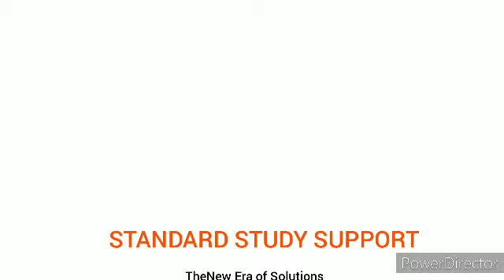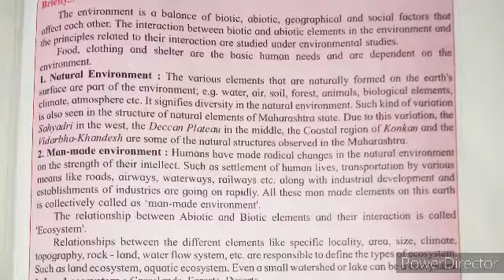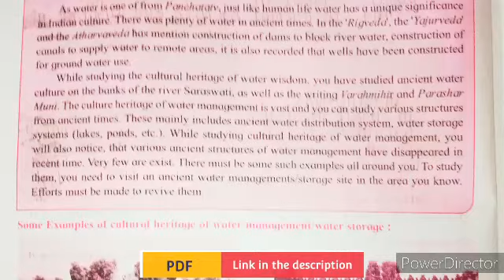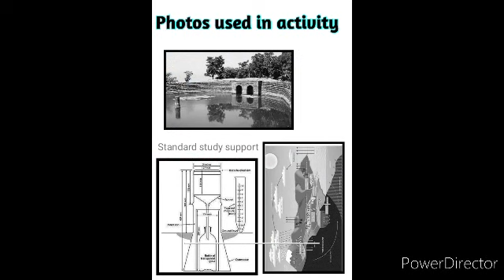Watersecurity book answers std - 10th Maharashtra board|| Part - 1 || with Pdf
⭐Hello guys we are team standard study support .

we want  to provide a good handwritten notes and a guidance  to score good marks in your exam.

🎯 This notes are written by our experts, which are being written in a authentic way  .

This notes are also verified by experts, and which are hand written

Links ✨  Part-1 ( water - security)

🏅Some silent features of our channel:

✨Verified answers.

✨Ask the experts.

✨Hand written answers.

✨Solving our doubts in 20 – 30 minutes.

✨Answers of science practical books, math’s practical books, Geography map book, defence studies etc.

✨Science notes written by our experts in a simple and easy way .

✨The only channel to provide ‘ Hard word ‘ of specific lesson .

✨Useful for students of standard 9th an 10th Maharashtra boards .

✨Interactive activities for students .

🎯No digest answers on ‘standard study supports’.

Do  share our videos to your friends to win a shout out .

Also, share your content with me .

Thanks for reading *reading description box.